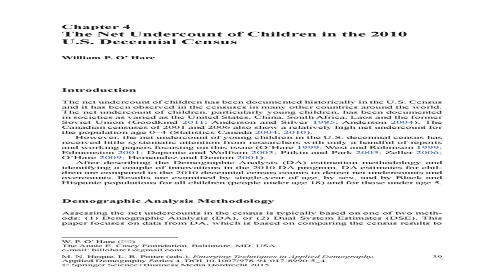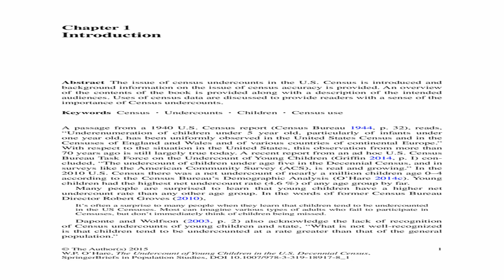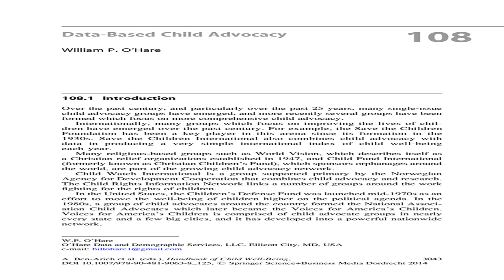William p. o'hare: a vital insurance program for children- Insurance News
William p. o'hare: a vital insurance program for children